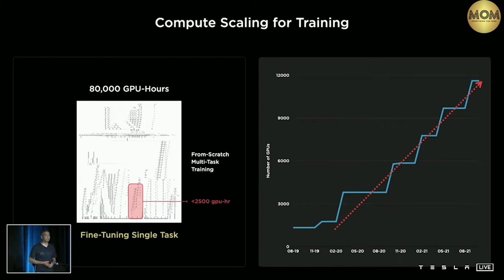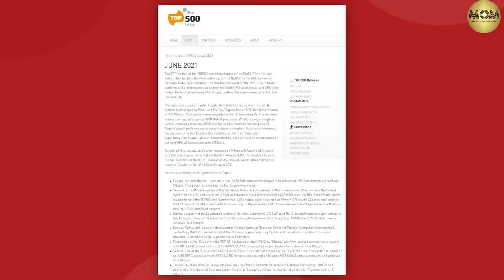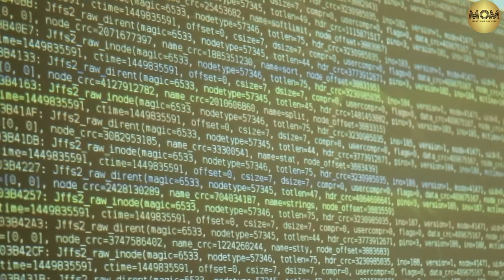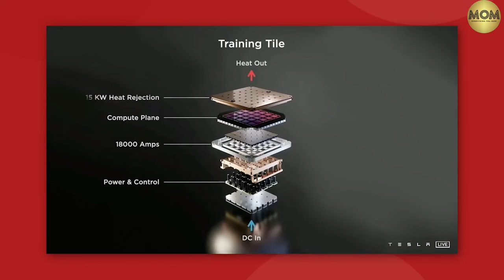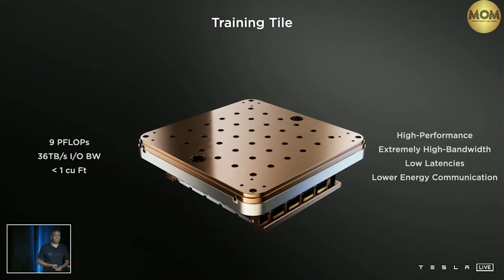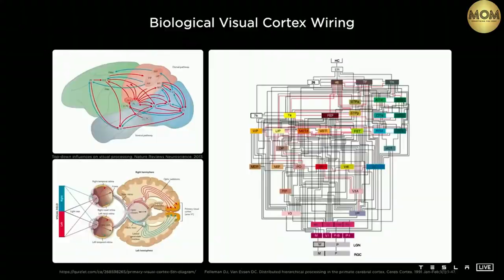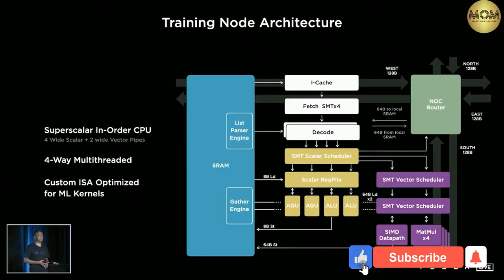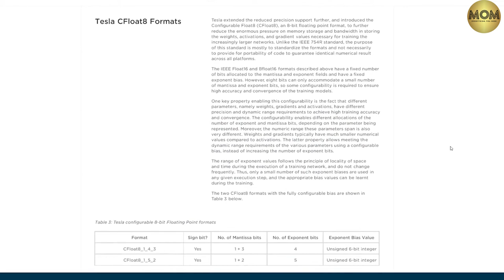TESLA SUPERCOMPUTER - DOJO | Elon Musk | Minutes of Millionaire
In this video, We will get to know about the Tesla's Supercomputer - DOJO which will be the fastest supercomputer in the world.

Elon Musk is the Founder of SpaceX and CEO and product architect of Tesla Inc. Tesla Was founded in 2003. The founders of the company saw the higher fuel efficiency of battery-electric cars as an opportunity to break the usual correlation with high performance and low fuel economy, they decided to create the company. Elon musk joined them as a VC and then took an active role within the company and oversaw Roadster product design at a detailed level. From the beginning, Elon Musk consistently maintained that Tesla's long-term strategic goal was to create affordable mass-market electric vehicles "EVs". Tesla ad Elon musk surprised people with their best EV inventions like tesla autopilot, tesla coil, tesla's upcoming tabless 4680 battery that was a straight answer to Toyota's solid-state battery, tesla's nano and million-mile battery technology, and their upcoming tesla bot "tesla robot". Considering all that they even surprised people with the car models like tesla roadster, tesla model s, tesla model 3, tesla model x, tesla model y, tesla's cybertruck, and Elon Musk's very favorite tesla's semi truck. Including Elon Musk's futuristic battery technologies and other technologies these car models tesla roadster, tesla model s, tesla model 3, tesla model x, tesla model y, tesla's cybertruck and elon musk's very favorite tesla's semi truck did great in the EV market. That increased Tesla's stock price so high that it became 2nd fastest company in history to reach $1 Trillion in market cap making Elon Musk the Richest man in the history of mankind.